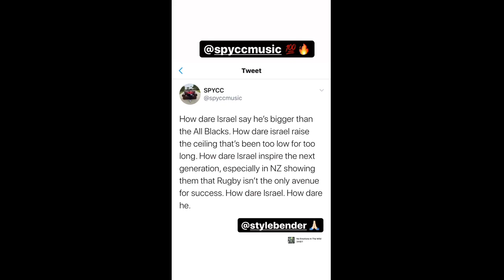Kai Kara-France DONTBLINK 2020-08-23